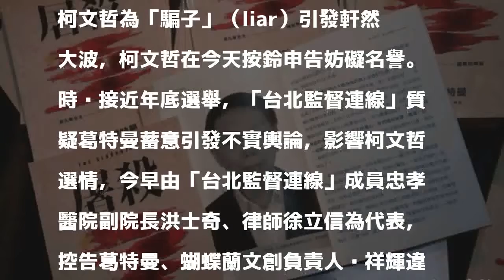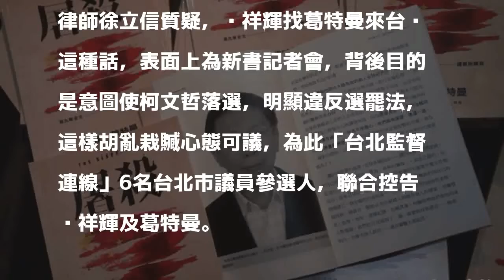《屠殺》記者會目的是使柯P落選？醫、律師聯合告葛特曼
〔即時新聞／綜合報導〕日前《屠殺》作者葛特曼在國際記者會上，直指台北市長柯文哲為「騙子」（liar）引發軒然大波，柯文哲在今天按鈴申告妨礙名譽。時值接近年底選舉，「台北監督連線」質疑葛特曼蓄意引發不實輿論，影響柯文哲選情，今早由「台北監督連線」成員忠孝醫院副院長洪士奇、律師徐立信為代表，控告葛特曼、蝴蝶蘭文創負責人吳祥輝違反選罷法。

發表評論評論如下。